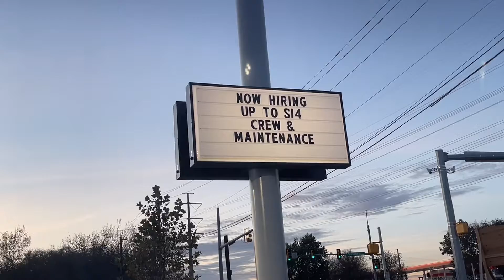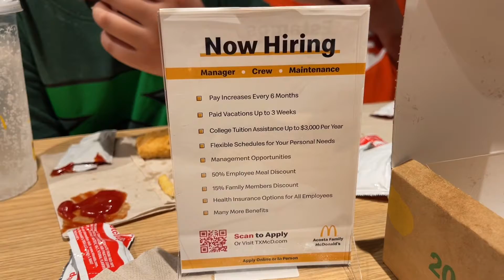Opening ng McDonalds kaya kelangan maging part kami ,lol😂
Lahat ng fast food pag opening kelangan maging part  kmi s opening 😂😂😂😂